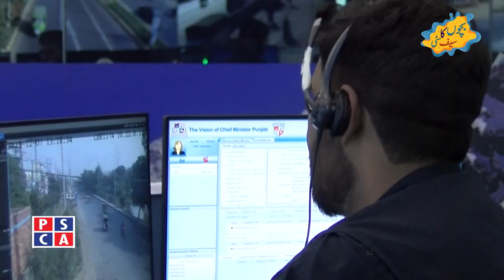Road Safety Rules for Children||PSCA TV||Bachon Ka Safe City EP 1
Road Safety rules to learn for kids.